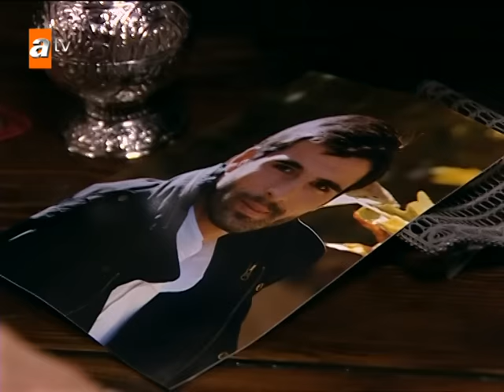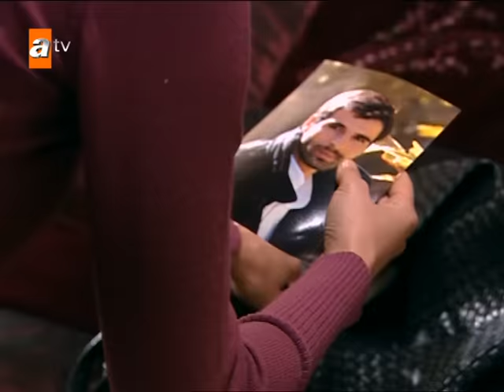Sıla 11. Bölüm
🎬 11. Bölümü izlemek için tıklayın

Oyuncular:
Cansu Dere,
 Mehmet Akif Alakurt,
Zeynep Eronat,
Menderes Samancılar,
Fatoş Tez,
Fatoş Sezer,
Muhammed Cangören,
 Kartal Balaban,
Devrim Saltoğlu,
Cemal Toktaş,
Boncuk Yılmaz,
Tayanç Ayaydın

Yapım: Fm Yapım
Yönetmen:Gül Oğuz
Senaryo: Sema Ergenekon, Eylem Canpolat